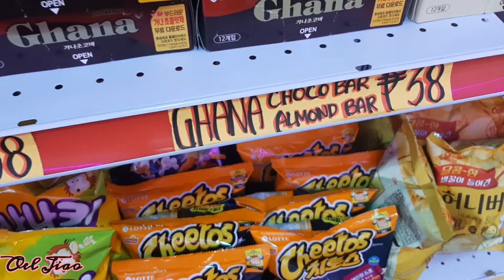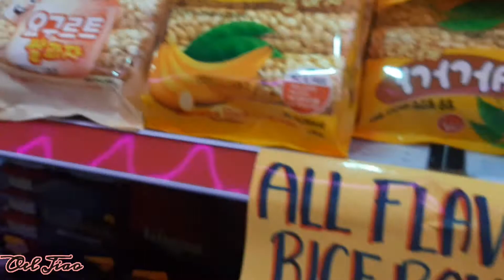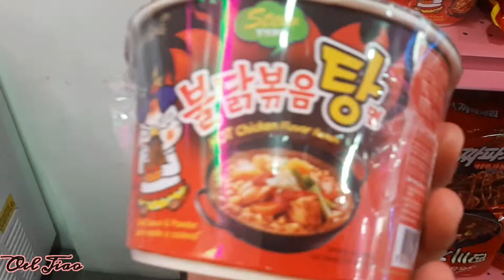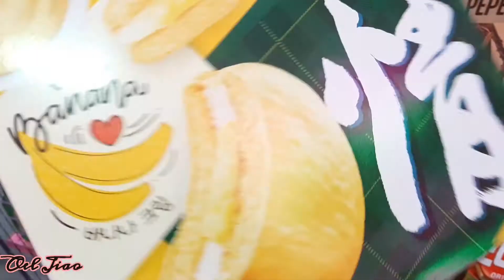YEOBOSEYO KOREAN MART ni Hungry Syrian Wanderer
Korean Market by Yeoboseyo is owned by one of the famous Youtubers Basel or better known as Hungry Syrian Wanderer, Come! and join me and let's visit one of his popular businesses in Zapote, Las Pinas City.

• My Messenger : Oel Jiao
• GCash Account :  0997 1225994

Please Follow and Like my Pages @
• Oel Jiao World
• My Son Is A Warior
KUNG DI KA PA ISA SA MGA KA-WAFU AT KA-WAFA KO PLS.

😉Please click the "🔔" para lagi kang notify sa mga bagong videos!

🎬 Date Film : March 16, 2021

FAQS
📱CAMERA USED : Samsung A50
💻EDITING APPS : KineMaster & PicsArt